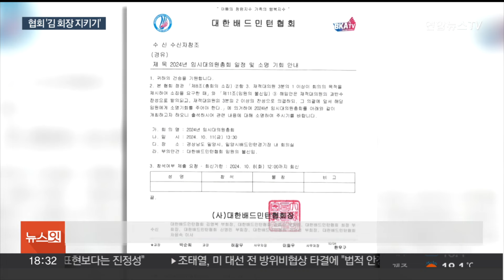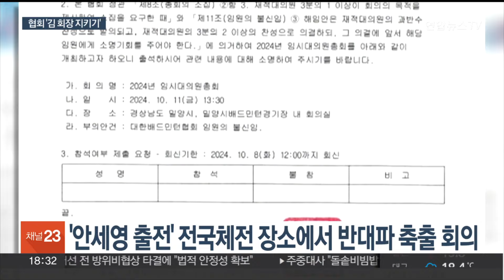배드민턴협회, '회장 지키기' 골몰…문체부 제동 / 연합뉴스TV (YonhapnewsTV)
배드민턴협회, '회장 지키기' 골몰…문체부 제동

[앵커]

파리 올림픽 금메달리스트 안세영 선수의 작심 발언으로 배드민턴협회의 난맥상이 드러났지만, 협회의 반성은 찾아보기 어렵습니다.

변화보다는 '김택규 회장 반대파 축출'에만 열을 올리는 모습입니다.

정래원 기자입니다.

[기자]

안세영의 작심 발언 이후 두 달이 지났습니다.

그동안 문체부 감사에서 배드민턴협회의 졸속 운용과 잘못된 규정 등이 드러났고 심지어 김택규 회장 등의 횡령과 배임 의혹도 제기된 상황.

협회는 반성 대신 '회장 지키기'에 나섰습니다.

앞서 협회 일부 임원진이 김 회장의 사퇴를 촉구하는 입장문을 냈는데, 협회는 여기에 연명한 이른바 '김택규 반대파' 몰아내기를 추진 중입니다.

협회는 일부 임원들의 불신임을 논의하자며 임시 대의원 총회를 소집했습니다.

장소는 전국체전 배드민턴 대회가 열리는 밀양 배드민턴 전용구장.

최초 문제 제기에 나선 당사자인 안세영도 출전하는 대회에서 김 회장을 위시한 협회가 '반대파 제거' 작업을 예고한 겁니다.

협회 정상화를 위해 힘을 합쳐야 할 시기에 분열을 조장했다는 이유인데, 사실상 '회장 보위'로 해석됩니다.

[차윤숙 / 대한배드민턴협회 이사(지난달 24일)] "(김택규 회장이) 책임을 지고 사퇴해야 되지 않나…저는 이사로서, 그리고 지도자의 일원으로서 사태에 대한 책임을 통감하고 싶습니다."

지난달 국회 문체위 현안 질의에 증인으로 나선 차윤숙 이사까지 해임 대상에 오르자, 국정감사에서도 문제를 제기했습니다.

문체부는 임시대의원총회 개회가 정관 위반이라며, 국회에서도 지적한 만큼 총회 개최를 중단하라고 협회에 요구했습니다.

문체부의 제동에도 협회는 총회 일정을 연기해 개최하거나 혹은 절차적 요건을 추가로 갖춰 여는 것을 검토 중으로 여론에는 귀를 닫은 모습입니다.